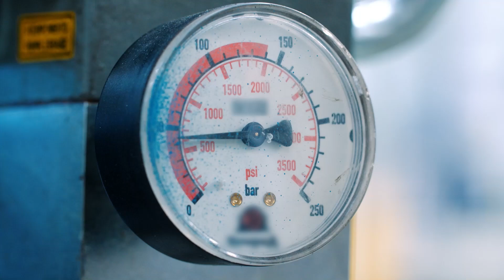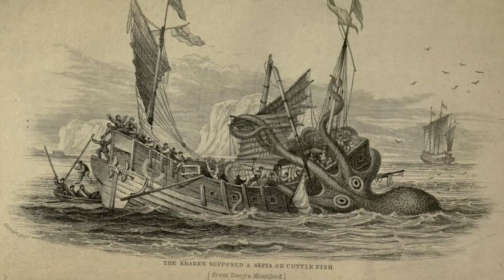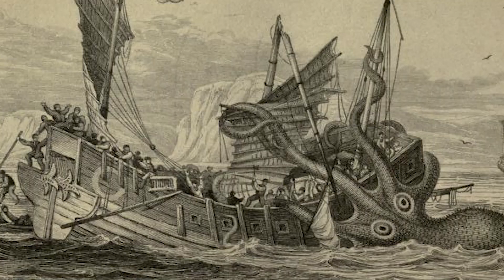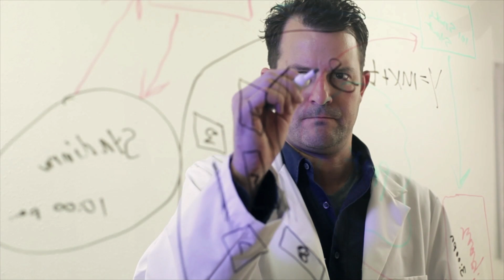This Gigantic Creature Found In Marianas Trench Has Scientists Worried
Have scientists been left baffled after a gigantic creature was discovered in the Marianas Trench? This unidentified creature is reportedly around 100 feet long and 30 feet wide - making it one of the largest creatures ever discovered! So what is this colossal creature that has left scientists stumped? It's still unclear, but whatever it is, it's definitely an impressive find! Be sure to check out this video to find out more about this giant creature and how scientists are working to figure out what it is.